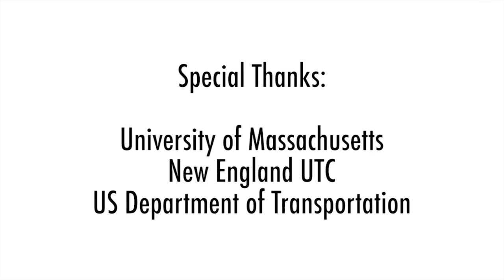FutureCast: Donald Fisher discusses new findings in older driver behavior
Univ. Massachusetts and New England University Transportation Center researcher Donald Fisher speaks with Joe Coughlin, New England UTC Director, about his team's research into older driver behavior. The interview was part of the New England UTC and AgeLab hosted symposium, Convergent Opportunities or Collision Course? Older Drivers, New Technology and Well-Being Behind The Wheel.